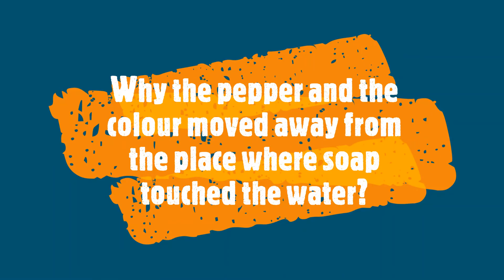Reaction of Soap with Water